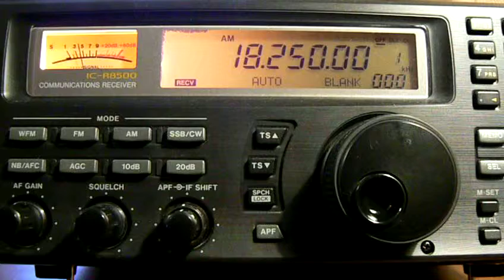18250khz,SOH Xi Wang Zhi Sheng,TWN,Chinese.